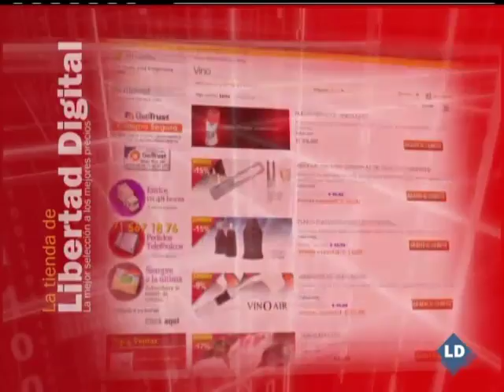Tertulia económica: ¿Cual es el margen económico del PP después de ganar? - 30/05/11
Cuál es el margen económico del Partido Popular, ahora que ha ganado de manera abrumadora, las elecciones autonómicas y municipales.